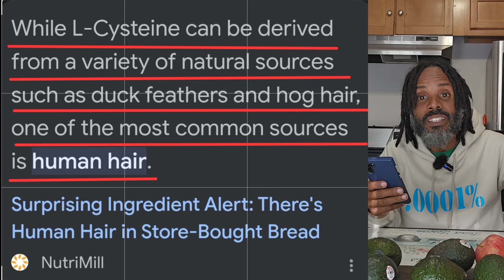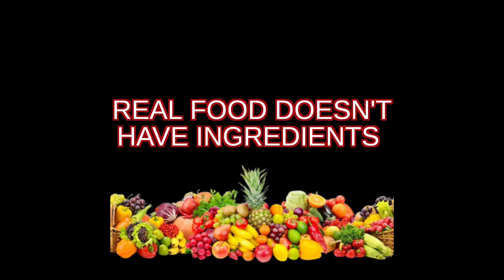Human Hair in bread products? With Kev Ramon Fruitarian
Do they put human hair in bread elsin and amino acid used to prolong?

Hello Everyone
Today I am back with a new Video: Human Hair in bread products? With Kev Ramon Fruitarian |
I hope this video will be very informative and enjoyable.
Thank you so much for being with us….

⏰ Video Duration: 01:48